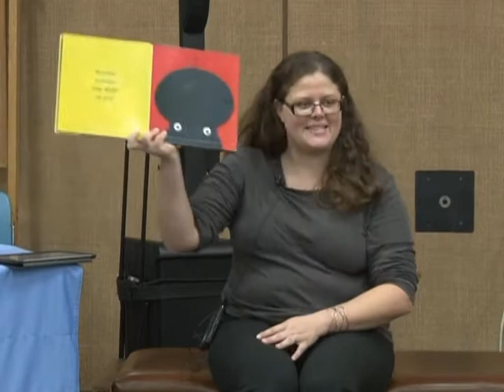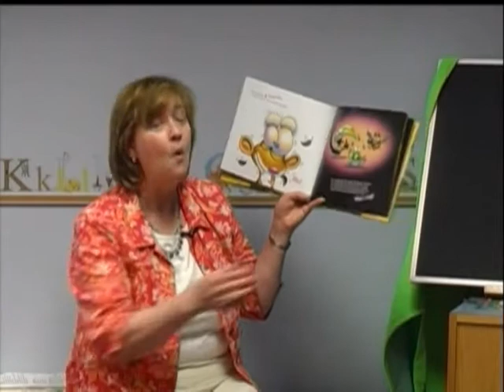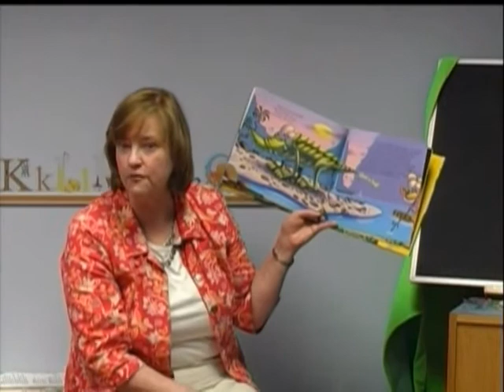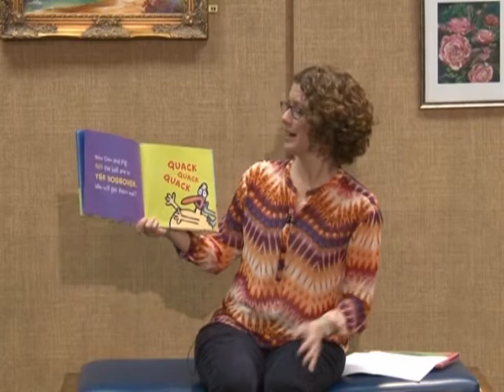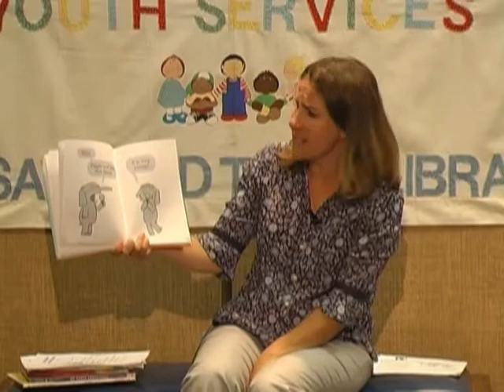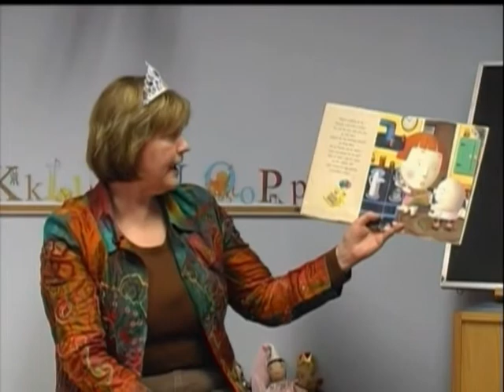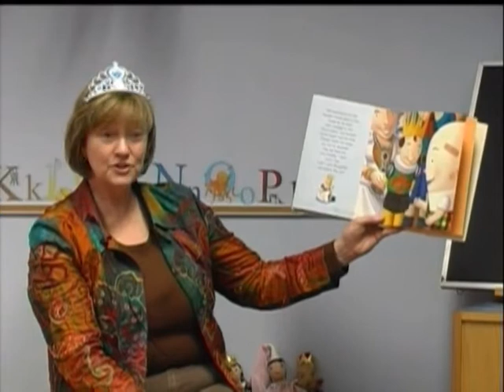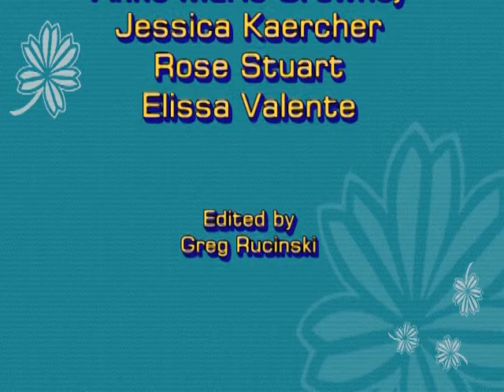Storytime: Story Favorites 5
A compilation of stories from previous storytime sessions.